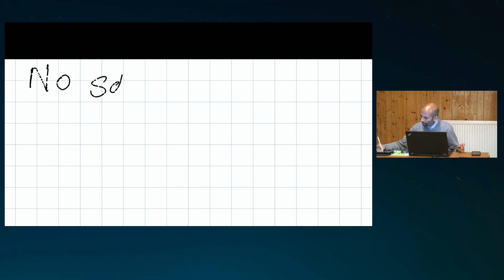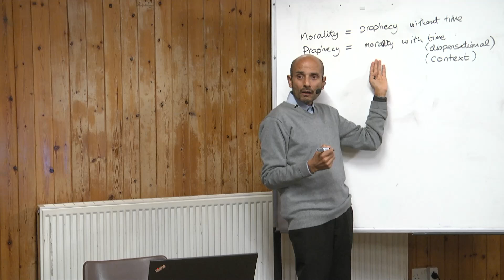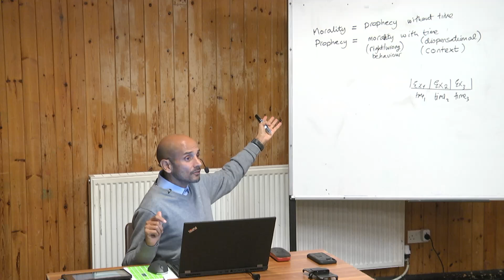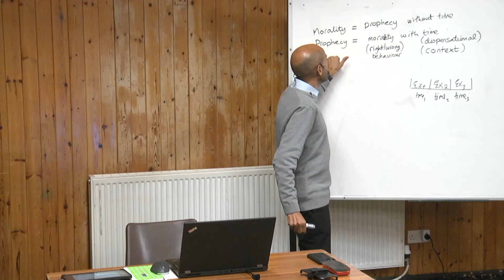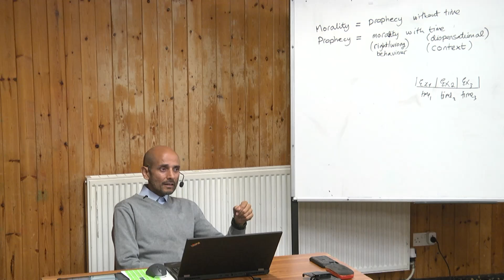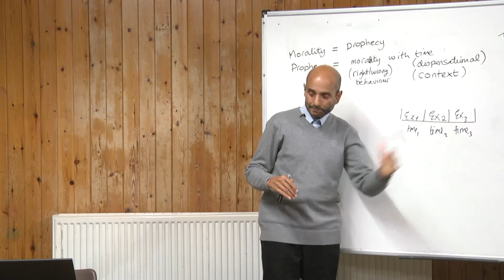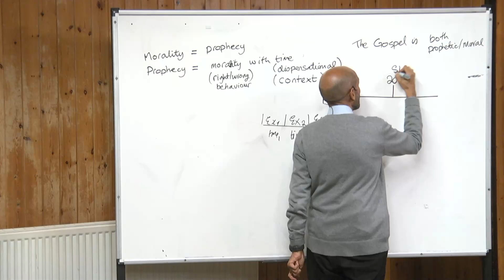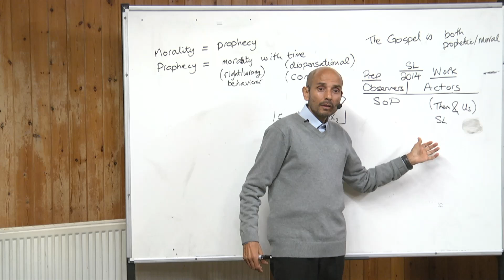2024 June 21 UK : 2. PB : Le grand test est-ce prophétique ou moral ?- 21/06/2024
Zoom camp meeting à Wales du 20 au 23 juin 2024.  Les trois présentations sont la suite sur le 2ème amendement. La question à se poser est-ce permis de se défendre ?